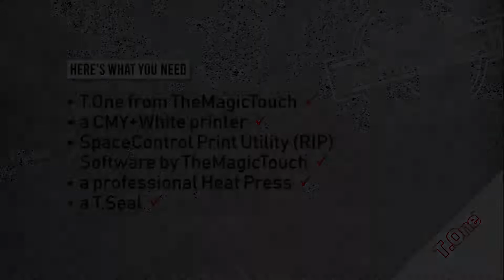How to decorate a polyester jacket with weedless 1 step transfer paper T.One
The new T.One™ transfer is a ‘One-Step’ coated paper for use with the TMT/OKI white-toner printers. The paper is the ultimate solution for cost effective garment transfer that involves no cutting, weeding and more importantly leaves no residue on the finished garment or textile.